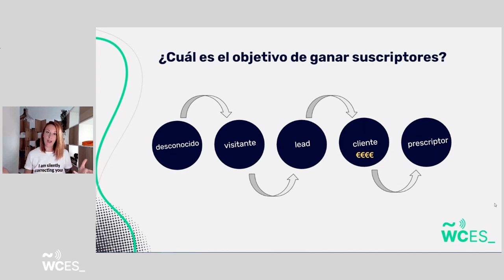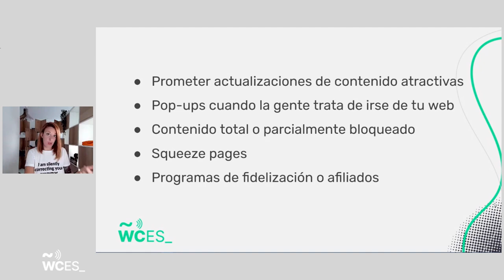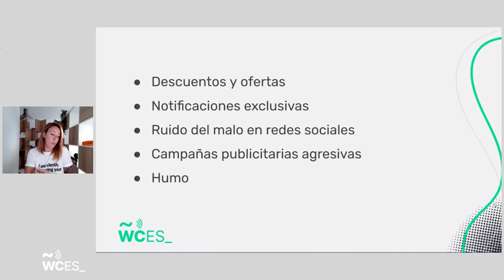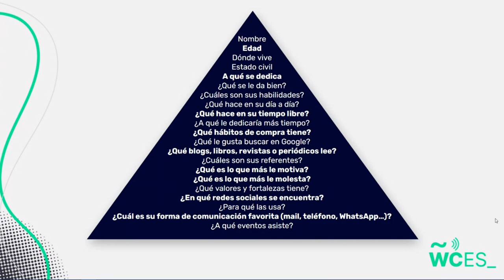Marina Febles Trigo: Estrategias de captación de suscriptores para tu proyecto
Muy bien, has montado tu web y…¿ahora qué? ¿Cómo voy a ganar dinero con ella?

Te presentaré varias formas para seducir a los usuarios a que suelten su email, les segmentes y puedas comenzar a venderles para ganar money, chito, parné…

No queremos que el usuario se vaya para siempre y no vuelva.